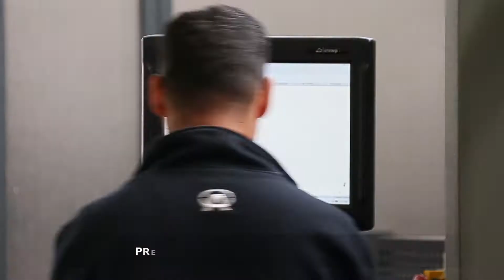Alusic e la sua officina - la soddisfazione dei nostri clienti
La nostra officina dispone di molti macchinari, tra questi sono costantemente in utilizzo le nostre foratrici/fresatrici che rispondono ad ogni richiesta dei nostri clienti con i nostri profili strutturali in alluminio.